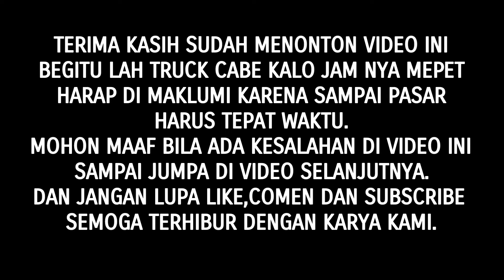TRUCK CABE Jam kesiangan Lewat Jalur Tengah